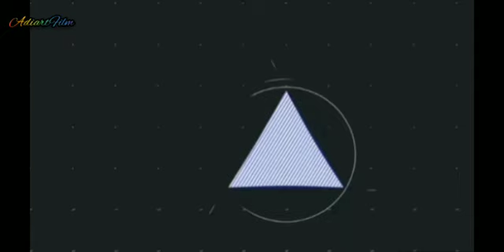Pondok Ngalah || Kegiatan Aktivitas Santri Ngalah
AdiartFilm